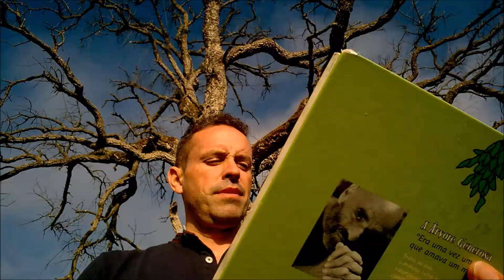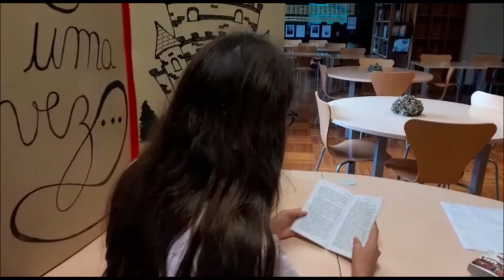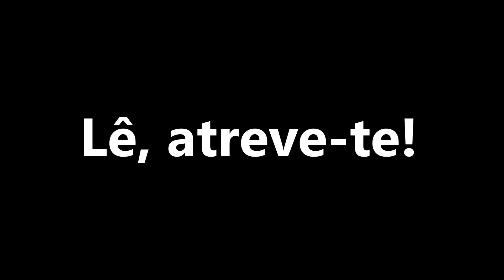AE Airães apresenta a sua campanha de promoção da leitura 2019/2020 "EU gosto de ler. E tu?" #5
Quando todo um Agrupamento se une na defesa da leitura, o resultado só pode ser excelente!

Lê, atreve-te!